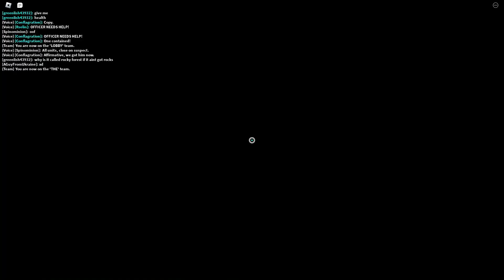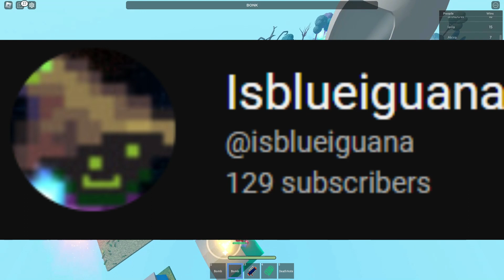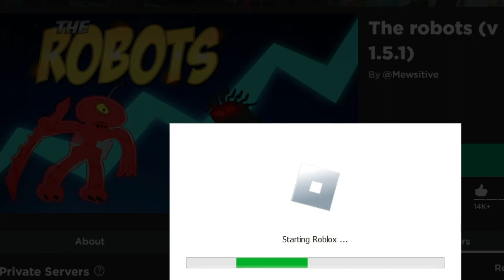the BEST old roblox games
best old roblox games for me atleast
GAMES: